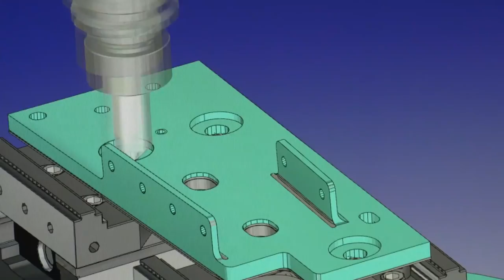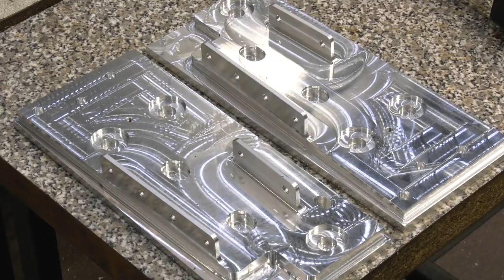Another new hyperMill user seeing instant productivity gains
Gareth Williams from Wilbar explains his reasoning behind purchasing OPEN MIND's hyperMill software. His previous CAM solution didn't offer a comparable solution when looking to improve programming times and ensure accuracy of component manufacture. Almost immediately Gareth witnessed many improvements to throughput thanks to hyperMill's intelligent and powerful features.